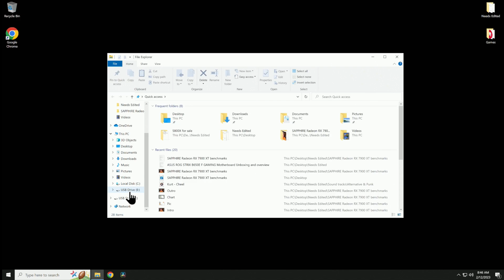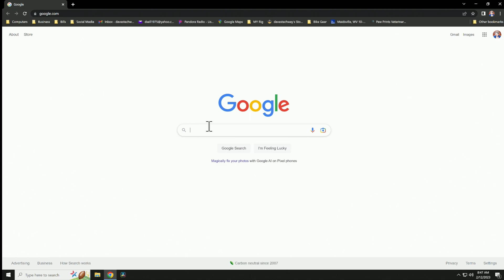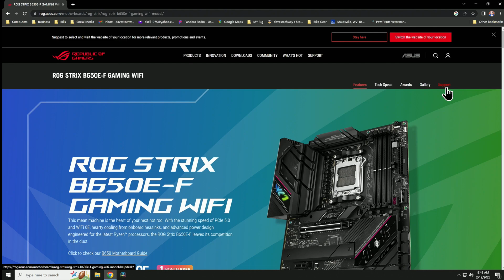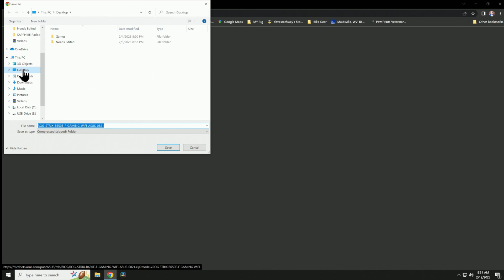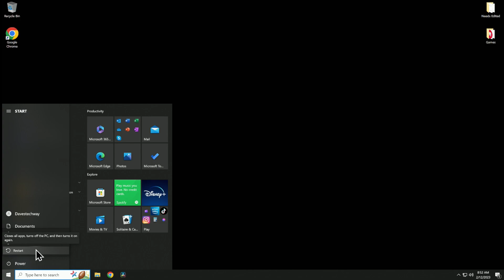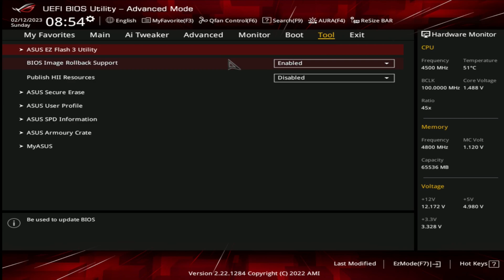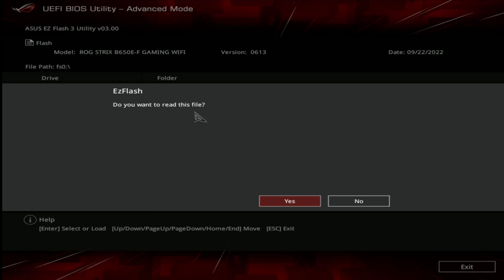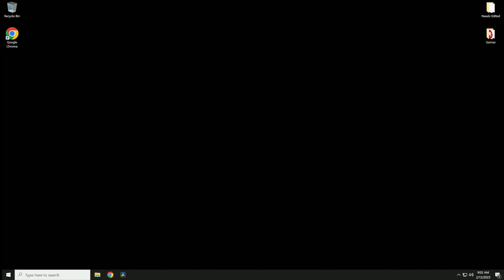ASUS ROG STRIX B650E F GAMING Motherboard BIOS update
In this video we will be showing how to update the bios on ASUS ROG STRIX B650E-F GAMING Motherboard.

Timestamps:
00:00 Intro
02:28 Getting the BIOS on the flash drive
08:02 Getting into the BIOS
08:58 Updating the BIOS
12:24 Common Problems and how to fix them and conclusion